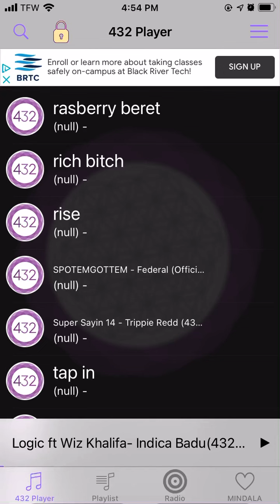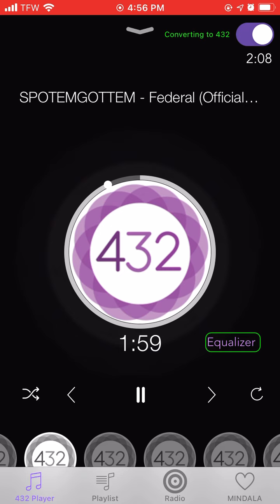SPOTEMGOTEM - Federal (432hz)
Comment what song you want converted below👇👇

Love family❤️🙏🏿